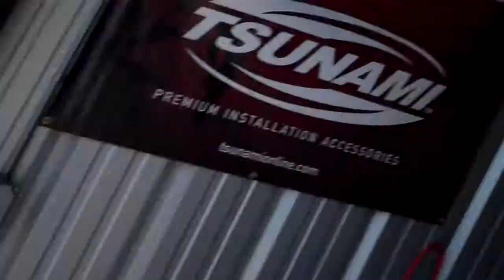Family friendly DVD player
Ultra Audioworks installed a DVD player onto the head liner of a Kia Sedona van. For the Kids!!